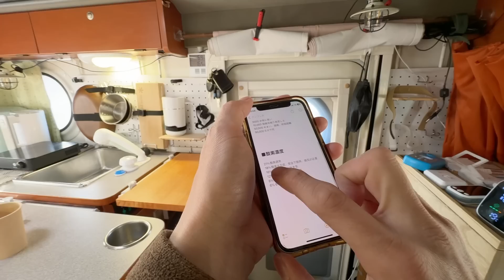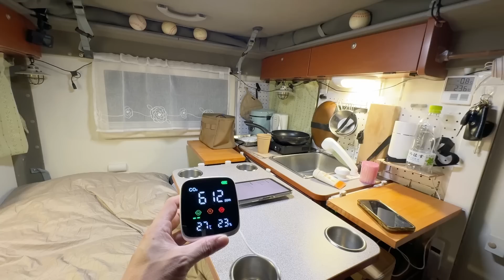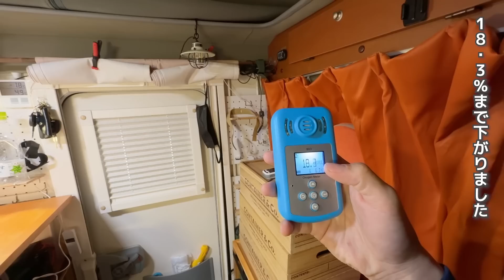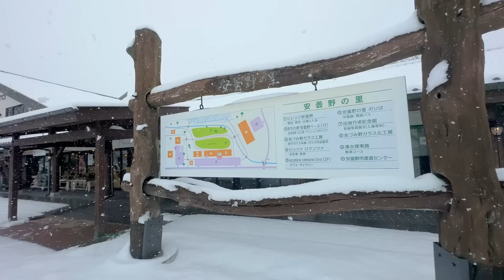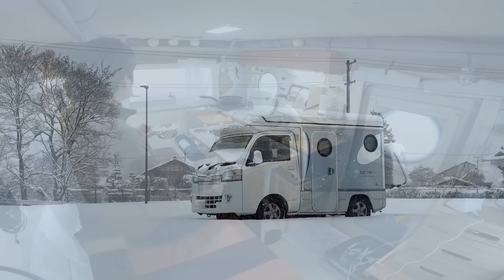大雪で軽キャンピングカー足止め！長野氷点下雪中車中泊 | 嫁のパシリ旅～北アルプスの天然水汲みに800km～前半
オープニングの茶番はガキ使のパロディーです。
今回の車中泊は二酸化炭素濃度計測器と酸素濃度計測器で車内の空気の状態も検証しました。

◆車中飯レシピ
「牡蠣の豚しそ巻き定食」…豚バラ、牡蠣、しそ、しょうゆ小1

・嫁の軽自動車で氷点下車中泊したら寒すぎて眠れない/N-VAN (YouTube急上昇ランク22位)
・10年落ち生産終了中古キャンピングカーを購入！/マッシュ (YouTube急上昇ランク11位)
・納車直後に車中泊 | 10年落ち中古ライトキャブコンは低価格なのに最高クラスの居住性だった/マッシュ (YouTube急上昇ランク13位)
・納車したての軽キャンで車中泊/インディ727 (YouTube急上昇ランク26位)

「二酸化炭素濃度測定器 」
「酸素濃度計 」
「フロントガラス 凍結防止シート」
「ナンガ NANGA オーロラスクエアフット 800STD」
「EENOUR ポータブル電源 P2001」
「Goture ポータブル15L冷蔵庫」
「Goture 15L/40L車載冷蔵庫 専用内蔵バッテリー 15600mAh」
「nalgene カラーボトル 1.0L 」
「dretec IHクッキングヒーター」
「Toffy 炊飯器」

◆使用音楽
DOVA-SYNDROME
youtubeオーディオライブラリ
MotionElements

クーピーチャンネルはBuzz videoやっておりません。